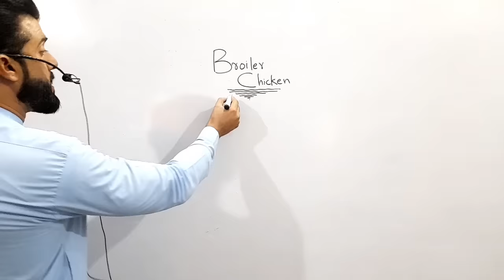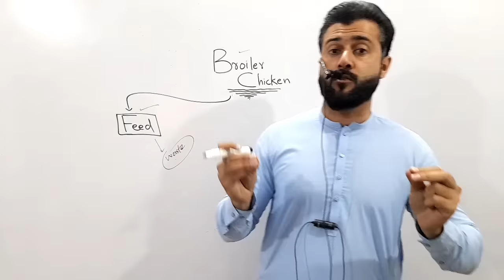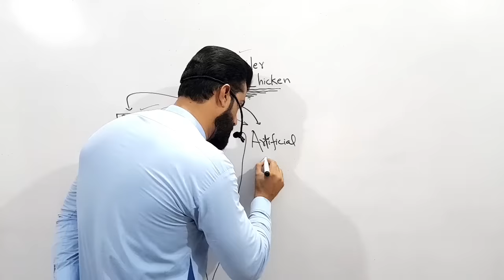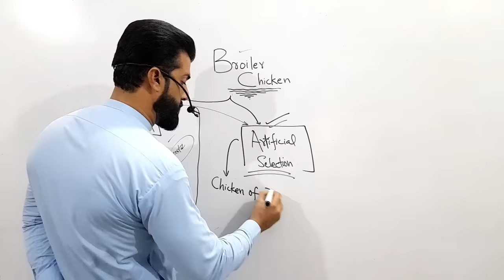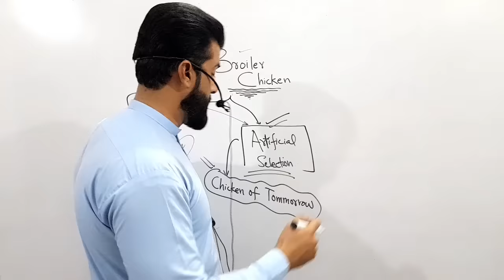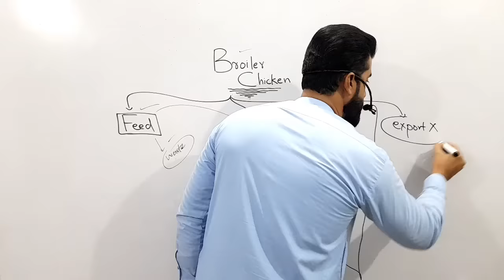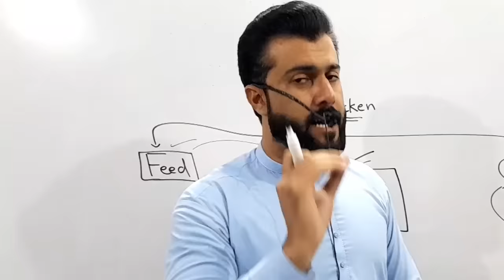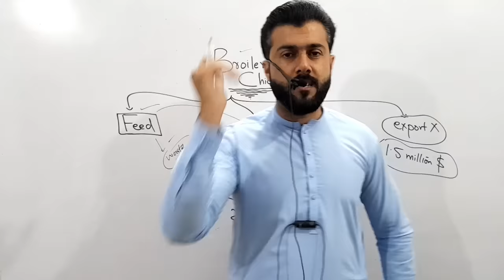Afghanistan banned poultry from Pakistan - 1.5 Million Dollar Loss - Tariq Pathan